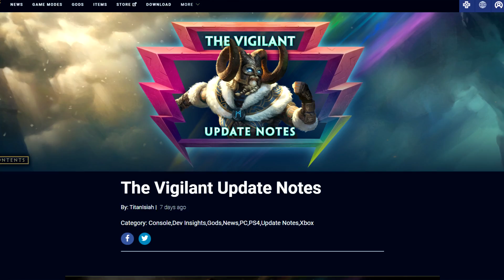SMITE - The Vigilant Update Discussion (with Punk Duck)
Join Punk Duck for a civilized discussion on the new "The Vigilant" update in SMITE.  Read the full "The Vigilant" Update Notes